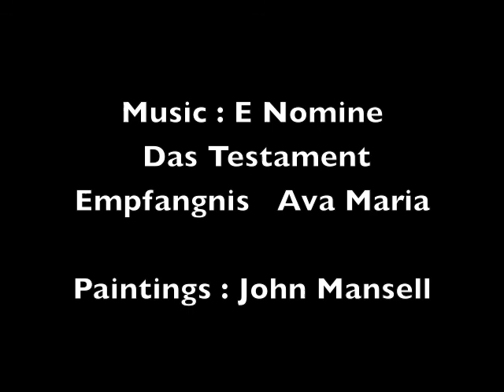E NOMINE AVE MARIA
Paintings by John Mansell